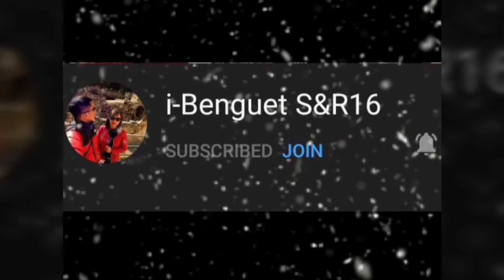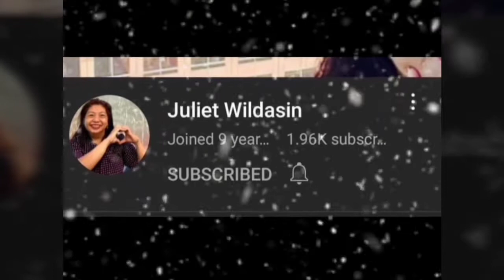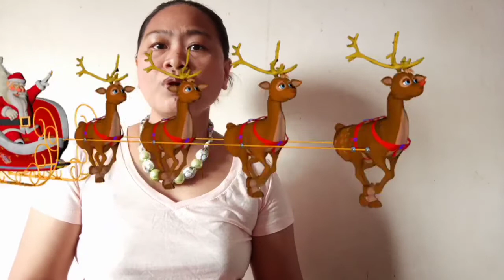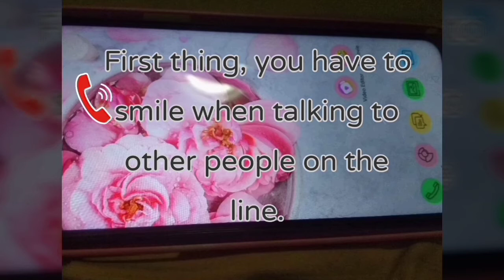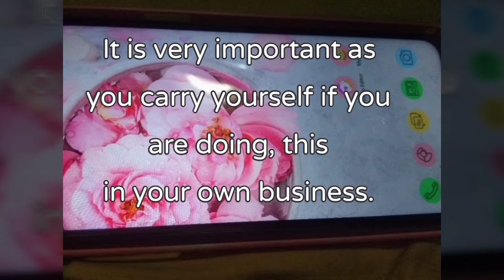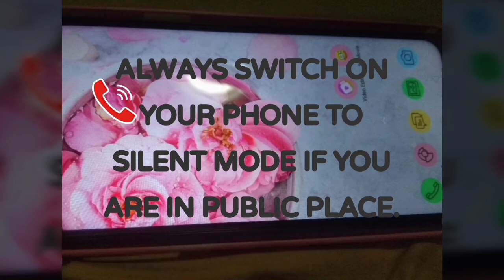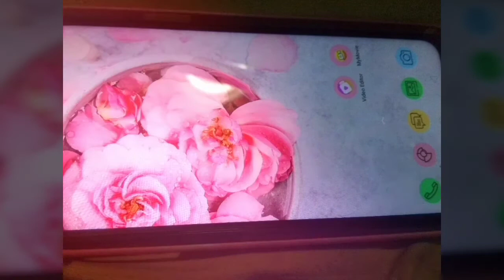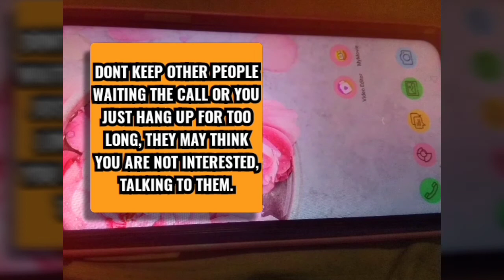PHONE CALLS ETIQUETTE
Phone and phone calls is always a part of your daily lives, but not all the people are carrying a proper etiquette when doing this..

This is just a simple things, but this is a kind of gesture that can reflect with your personality.